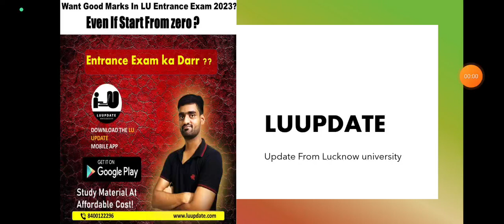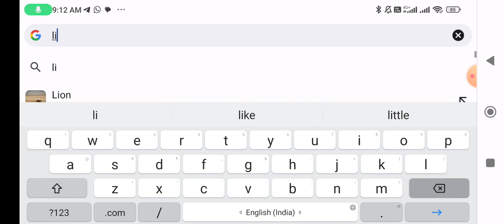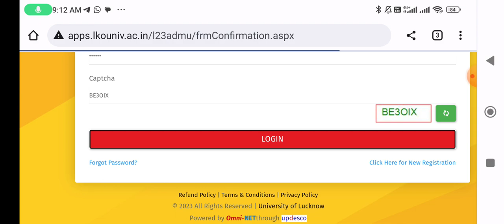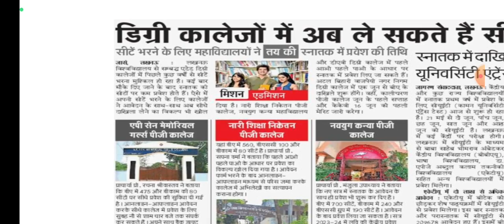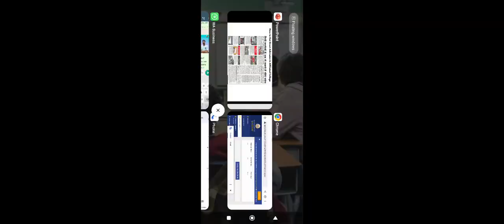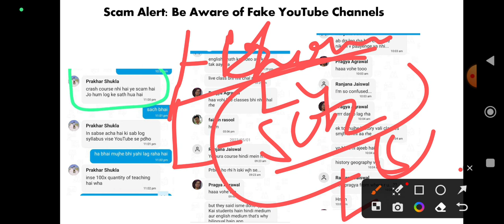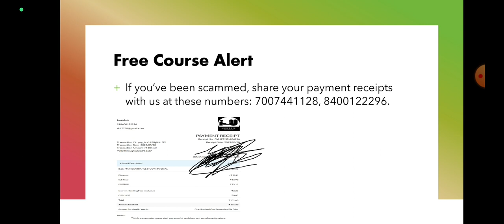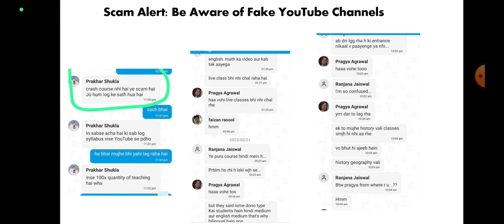lucknow university entrance exam 2023 class 12th Marks Upload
lucknow university phd admission 2023 seats
lucknow university admission process 2023
lucknow university phd admission 2023 last date
lucknow university phd admission 2023 form fill up
lucknow university phd entrance 2023
lucknow university phd entrance exam 2023
lucknow university hostel fees
lucknow university latest news
lucknow university hostel allotment
lucknow university examination form online 2023 kaise bhare
lucknow university examination form online 2023 last date
lucknow university examination form online 2023 3rd semester
lucknow university examination form online 2023 ba part 1
lucknow university examination form online 2023 ba 1st year